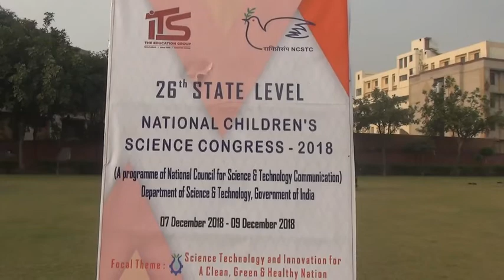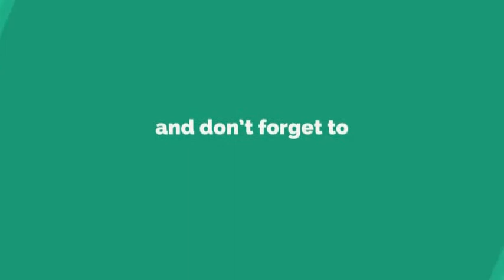मिलिए कानपुर के उन बाल वैज्ञानिकों से जिन्होंने क्षेत्र समस्याओं का दिया ऐसा समाधान पहुंचे Nation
ग्रेटर नोएडा : कानपुर के बाल वैज्ञानिक हेमंत व शिवांग मिश्रा का NATIONAL CHILDREN'S SCIENCE CONGRESS के मेगा फाइनल के लिए हुआ चयन. ग्रेटर नोएडा के आईटीएस ईन्जीनीयरिंग कॉलेज में आयोजित राज्य स्तरीय NATIONAL CHILDREN'S SCIENCE CONGRESS में दोनों ने लिया था भाग. हेमंत ने अपने क्षेत्र में जल प्रदुषण पर किया शोध. लोगों को जल के दुरूपयोग के प्रति कर रहे हैं जागरूक. शिवांग मिश्रा स्वास्थ, सफाई व स्वक्षता की समस्या का दिया समाधान.